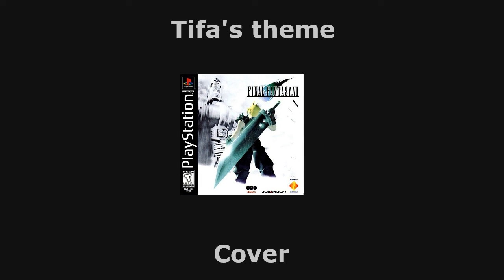Tifa's Theme Cover (From Final Fantasy VII)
Thanks to anyone who's reading this. This is my first cover with the DAW I'm using and there are imperfections. Nevertheless, I appreciate the listens and I hope to upload more and better covers/compositions in the future.